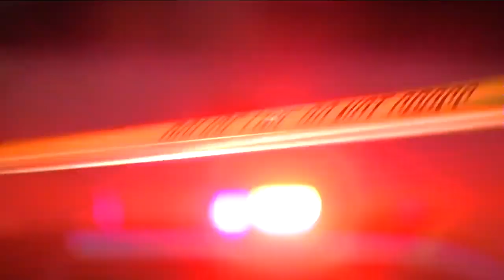Buffalo shootings up 71% this year